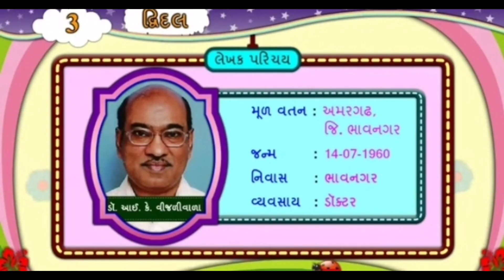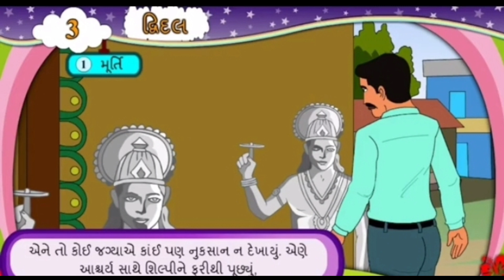St.Xavier's School Jail Road,Bhavnagar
ધોરણ:૬
વિષય:ગુજરાતી
પાઠ:૩-દ્રિદલ